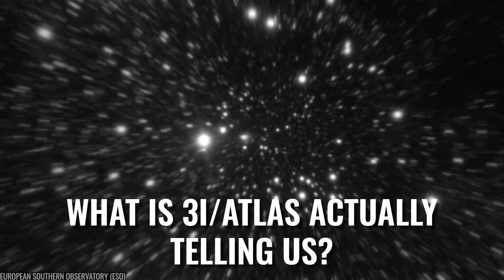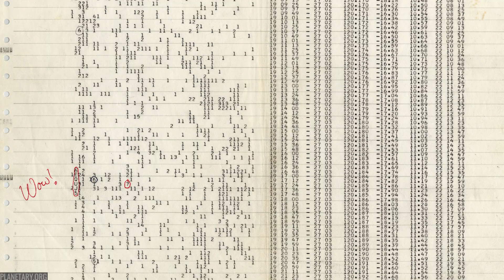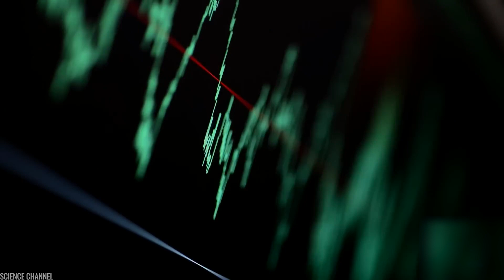3I/ATLAS Just Got Weirder | Avi Loeb Calls for a UN Investigation!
3I/ATLAS just broke the rulebook: extreme negative polarization, a nickel/iron mismatch, and a UN-level call from Avi Loeb. While Earth is sun-blinded, Mars-orbiters have the angle—this episode pressure-tests the claims fast.

3I/ATLAS isn’t just another interstellar visitor—it’s behaving in ways that don’t fit our comet playbook. Independent teams report unusually deep negative polarization in the scattered light and a nickel-to-iron story that doesn’t add up at cold coma temperatures. Harvard astrophysicist Avi Loeb argues this moment deserves global coordination, even at the UN level—not as alarmism, but as preparedness while a rare observing window is open.
In this documentary-style breakdown, we:
• Summarize what’s firmly known vs what’s still under review
• Explain why negative polarization matters for dust physics
• Unpack the nickel/iron puzzle and natural pathways that could mimic it
• Outline why the Mars-orbiter geometry is the make-or-break window while Earth is sun-blinded
• Separate evidence from speculation so you leave with a clear, testable picture
If the signals hold, models of comet dust and chemistry will stretch. If they fade, we’ll know fast—and move on with better constraints. Either way, curiosity + rigor wins.
➤ Comment: Which clue breaks first—polarization or nickel?
➤ Time-sensitive: This story evolves quickly; check the top pinned comment for updates and links.